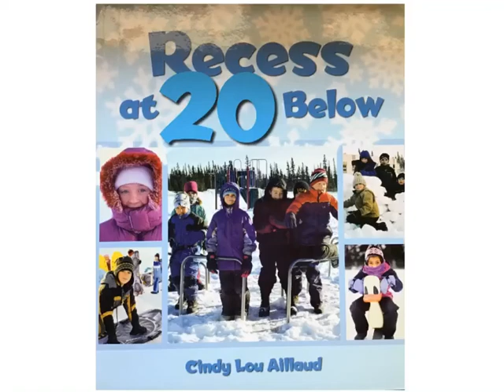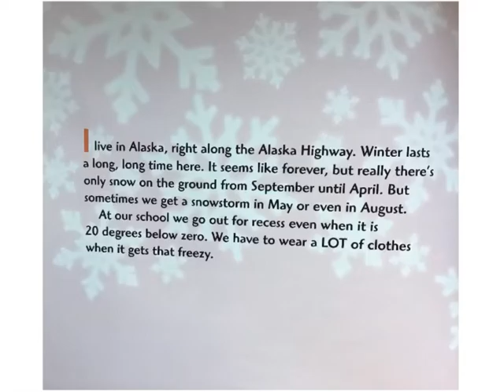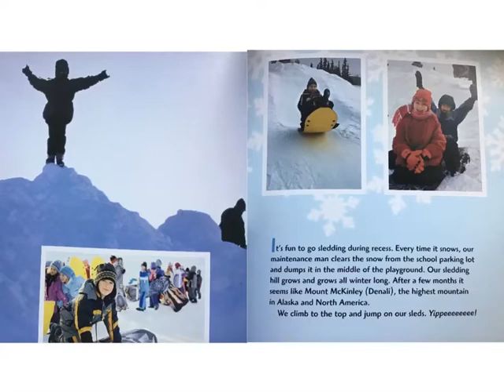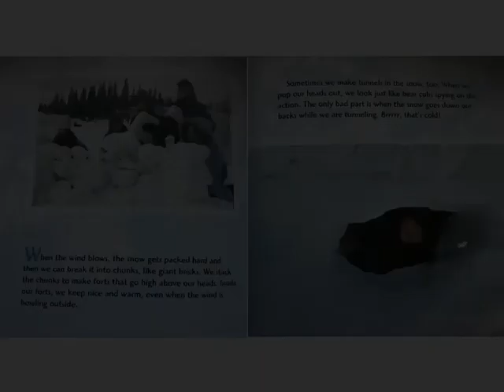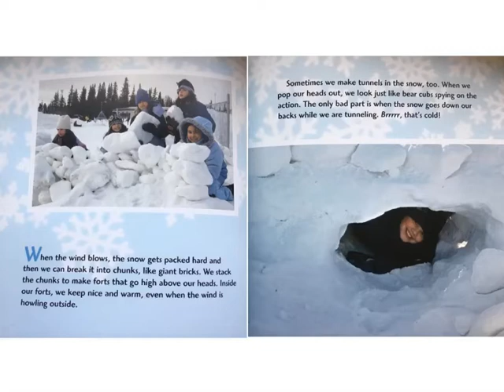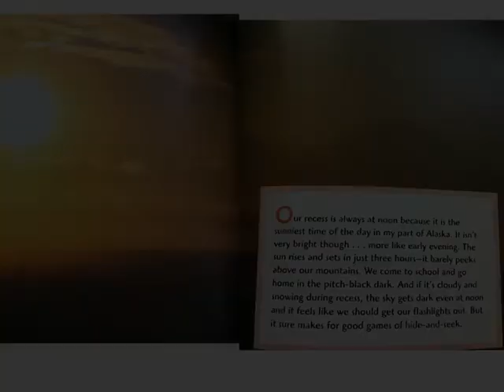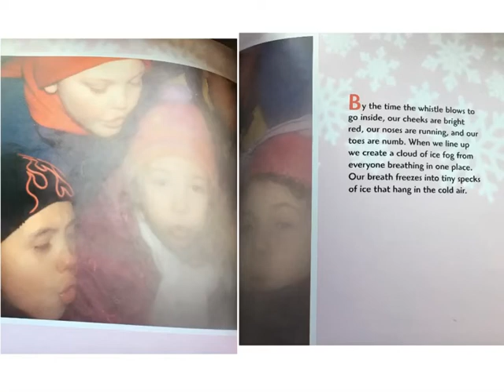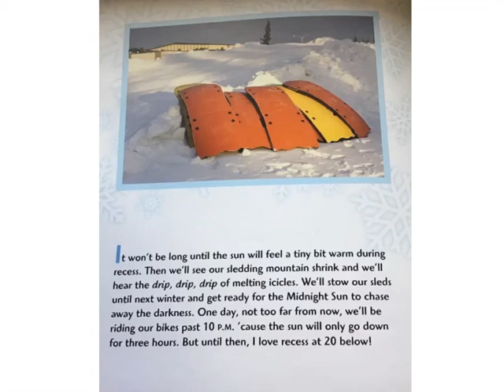Read aloud recess at 20 below